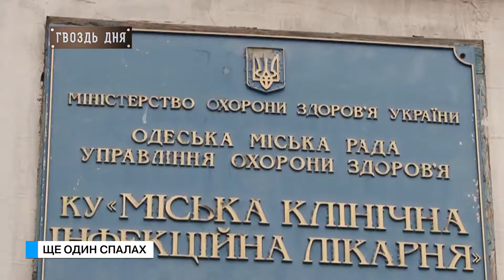Гвоздь дня. Ще один спалах.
В Одеській області ще один осередок зараження на ковід-19. На цей раз в Біляївському районі.